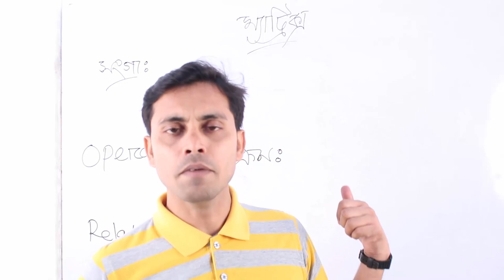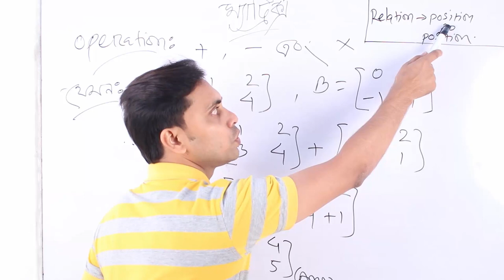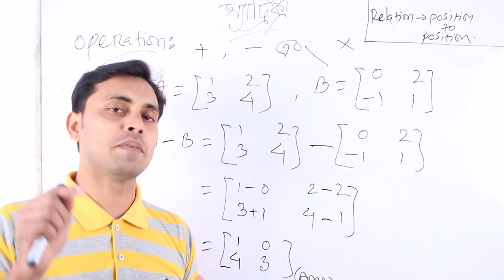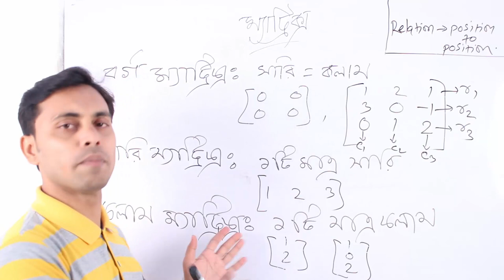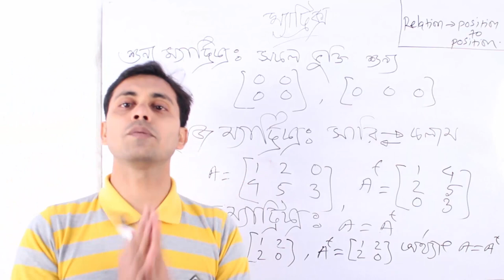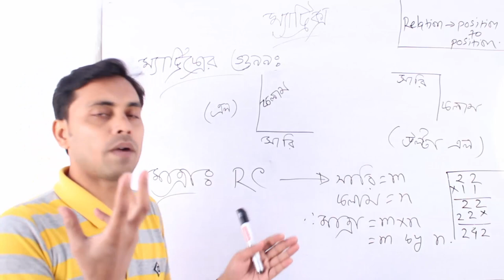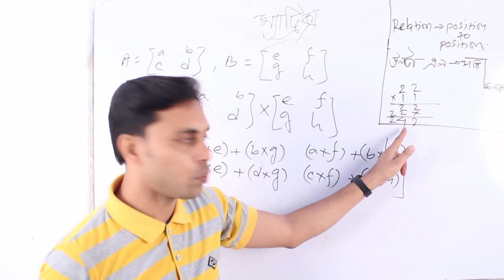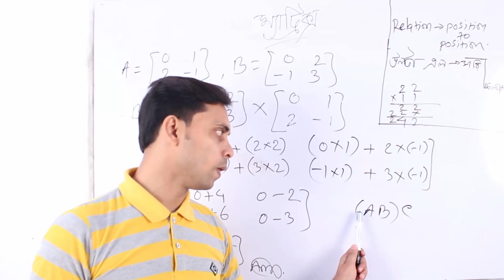HSC Mathematics | Chapter-1 | Matrix